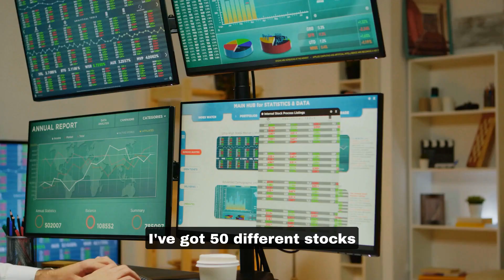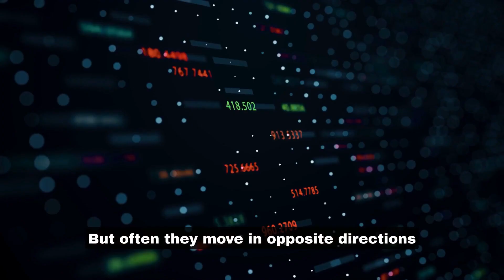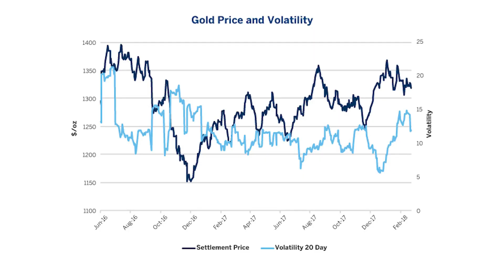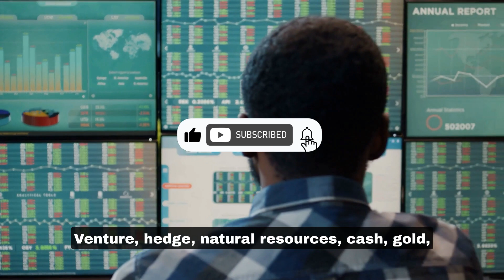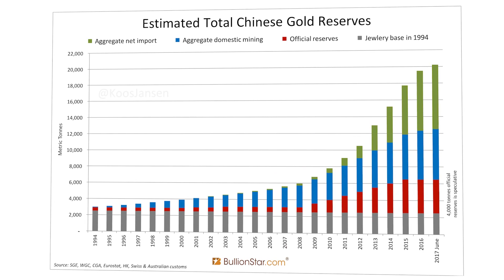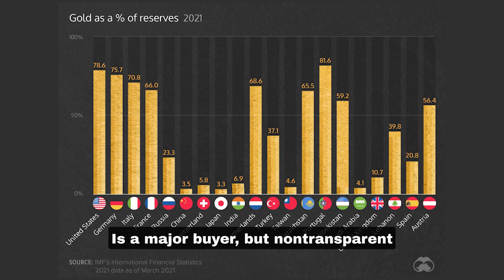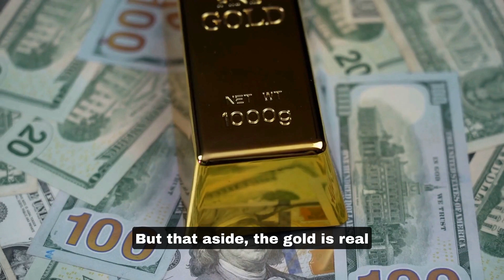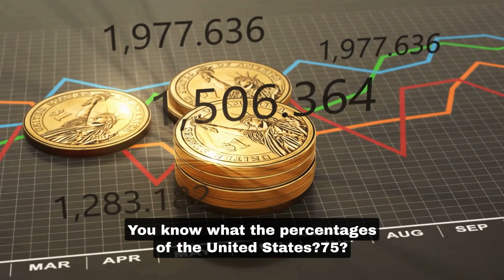This Simple Diversification Strategy Will Save You Millions When The Dollar Collapses | Jim Rickards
In today’s video, Jim Rickards gives his advice on diversifying the investment portfolio in various asset classes during periods of high inflation and recession. He also talks about central banks around the world piling up their gold stocks as a hedge against the US dollar or the loss of confidence in central bank currencies.

James G. Rickards is an American lawyer, economist, investment banker, speaker, media commentator, and author on matters of finance and precious metals. He is the author of Currency Wars: The Making of the Next Global Crisis and six other books. He lives in New Hampshire.